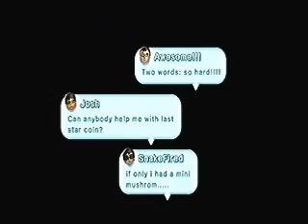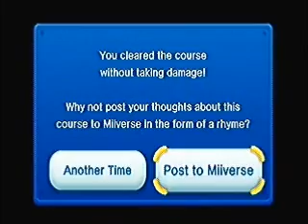New Super Mario Bros. U - Episode 14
We continue Rock-Candy Mines